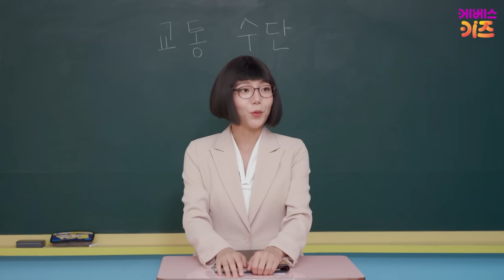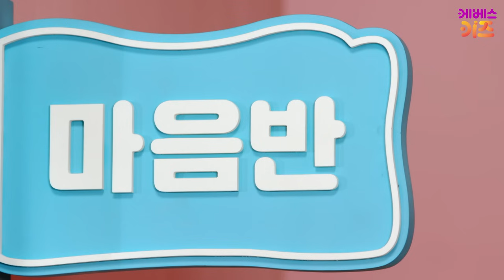입만 열면 거짓말? 나도 모르게 거짓말이 나오네...?ㅣ거짓말 배틀ㅣ친한 친구 민쩌미ㅣKBS 240523 방송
💜친한 친구 민쩌미, 매주 금요일 오후 4시에 업로드 됩니다!💜

친한 친구 민쩌미 59편
"나도 그거 해봤거든?"
"그거 아무것도 아니거든?"
나도 모르게 술술 나오는 거짓말... 어떡하지?